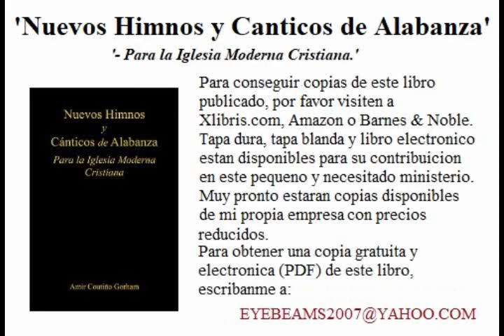22 Mi Roca y Salvacion 01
Gracias por visitar mi pagina. Estos himnos y canticos son nuevos para las iglesias de Cristo. Escritos en el estilo clasico y en acapela. La mayor parte de los himnos y canticos fueron escritos por mi y otra parte, por mi propio padre. Tenemos planes para aumentar mas canticos y hinmos en este libro, en el futuro.

Medidas: 9x6, 386 paginas.

Amazon y Barnes and Noble se han mergido y resultados en Barnes & Noble aveces son riderigidos a Amazon.
El himnario se puede comprar en tapa dura, tapa blanda o libro electronico para kindle y para otro tipos de metodologias.

Pronto tendre mi propia empresa en mi hogar y podre producirlos yo solo por un precio mas bajo que Amazon \ Barnes & Noble y Xlibris.
Cuando eso se convierta en realidad, yo les informare aqui mismo; En la descripcion de estos videos. Para contactiarse conmigo, porfavor escribanme a mi correo electronico (email): eyebeams2007@ yahoo. com . Si no pueden comprar el libro por razones de costo, por el momento, pueden escribirme a mi email y les envio una copia digital (PDF) gratuitamente.

Gracias por su tiempo y espero que estos canticos y himnos les bendice a Uds, para la honra y gloria de Dios. - eyebeams2007